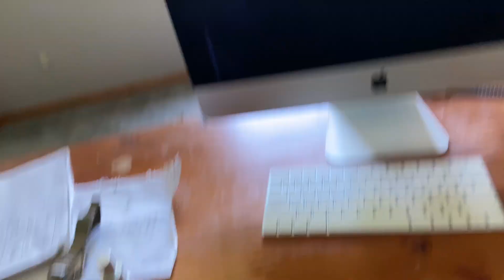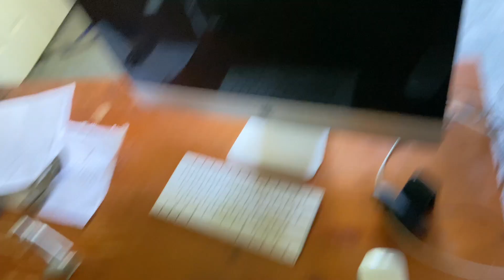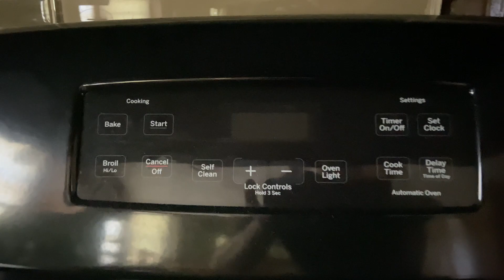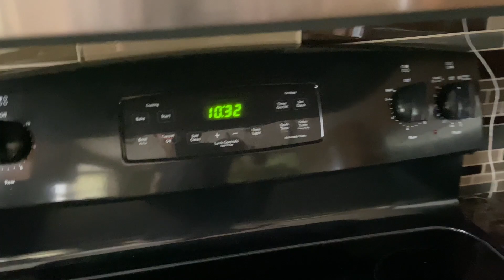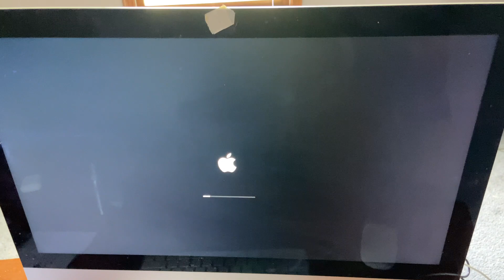THE GREAT POWER OUTAGE OF 2022 || DG Vlogs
I survive a 3 hour power outage on a hot day